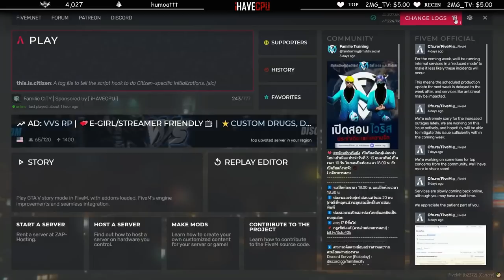แจ็คกี้คุยกับLKแจ็คยื่นข้อเสนอชักมาอยู่หรือ4คนที่บอกตาย!| GTA V | EP.3632